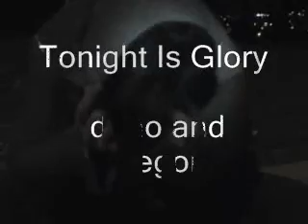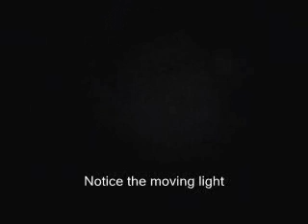Tour Blog 2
Tonight Is Glory saw a ghost